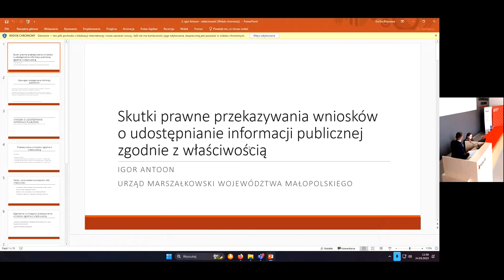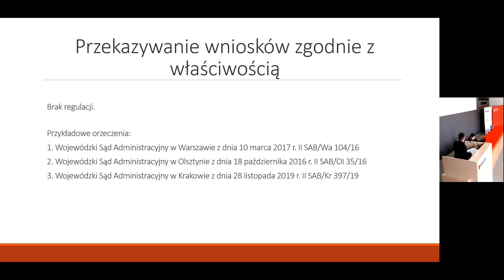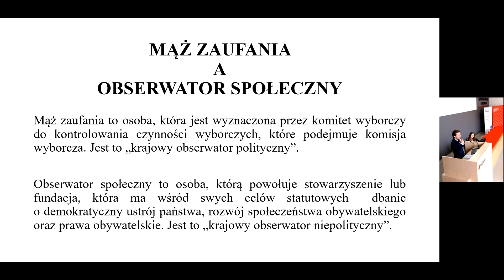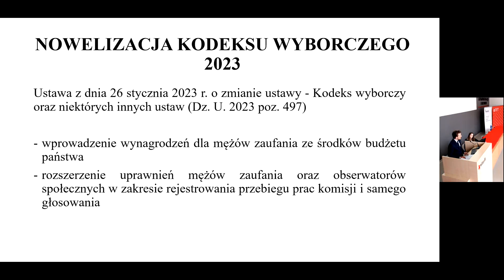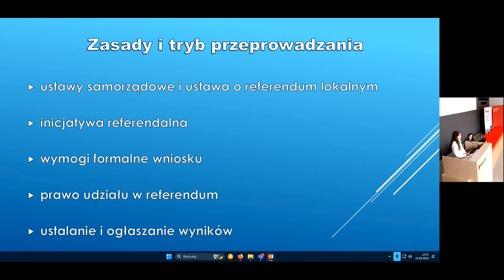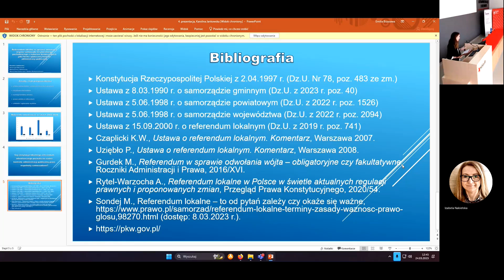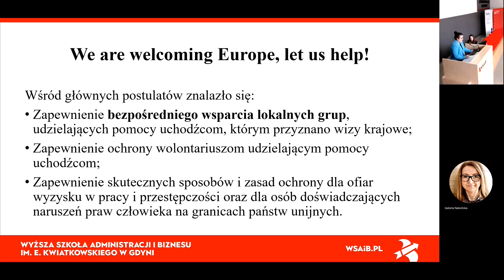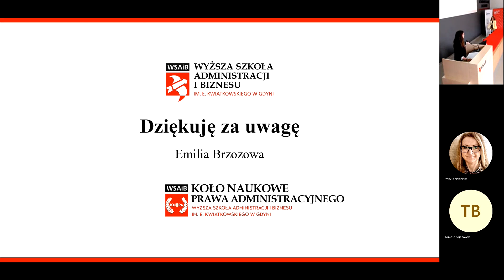OKN Społeczny wymiar kontroli administracji publicznej cz. 2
Zapraszamy do zapoznania się z zapisem video  Ogólnopolskiej Konferencji Naukowej „Społeczny wymiar kontroli administracji publicznej”, która odbyła się 24 marca 2023 r. w Gdyni.

Sfinansowano ze środków Funduszu Sprawiedliwości, którego dysponentem jest Minister Sprawiedliwości.